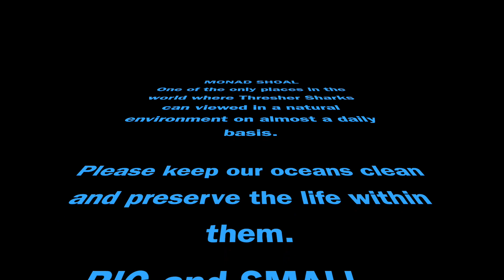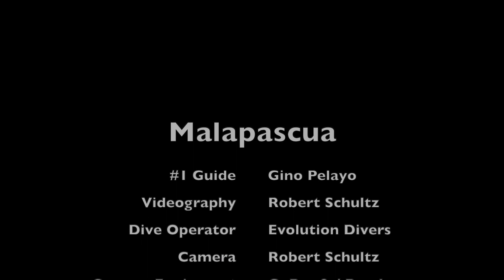Thresher Sharks of Malapascua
Thresher Sharks and other life at Monad Shoal and Gato Island, Cebu, Philippines.
Diving with Evolution Dive Resort at Malapascua Island.